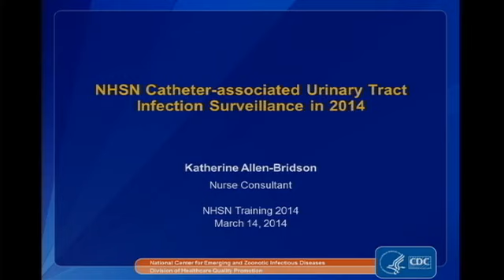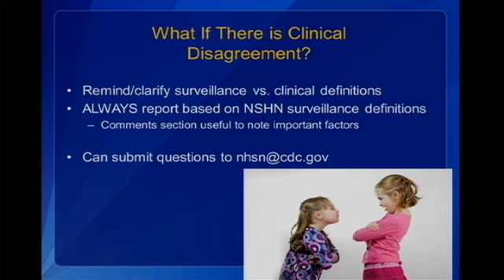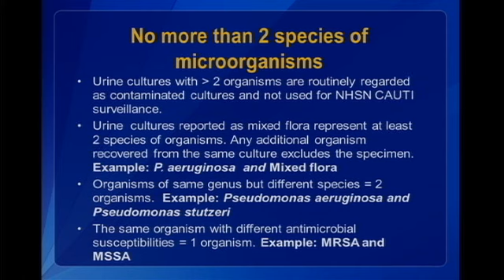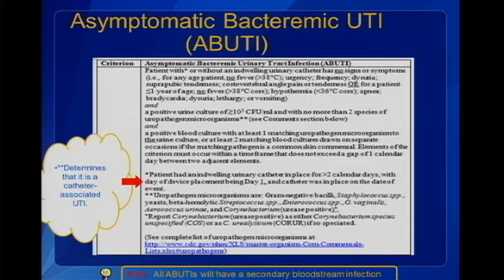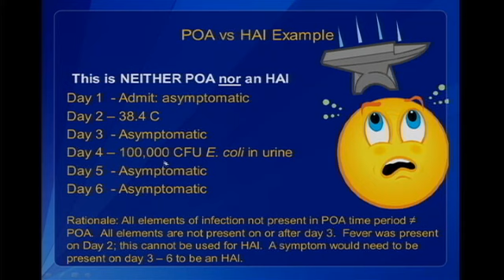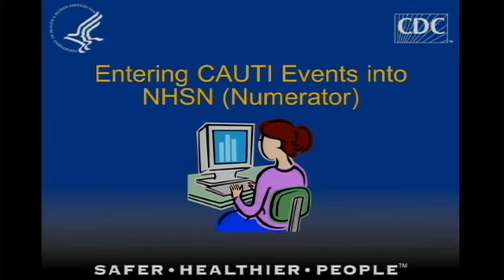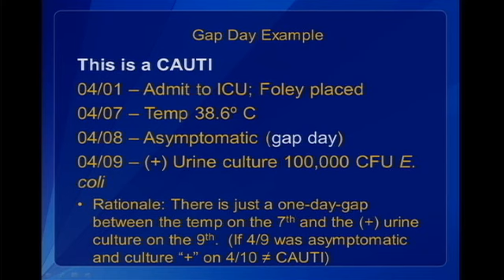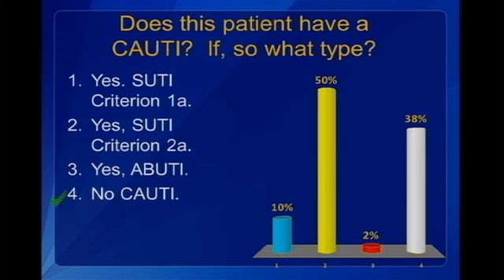Catheter-associated Urinary Tract Infection (CAUTI) with Case Studies (Part I).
This course allows the user to accurately apply the NHSN definitions and criteria in case scenarios for CAUTI.